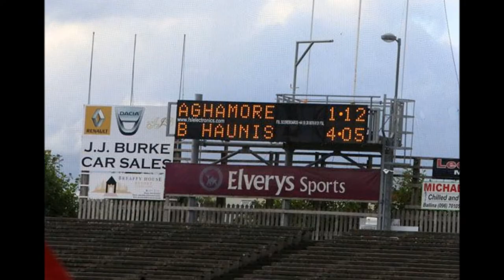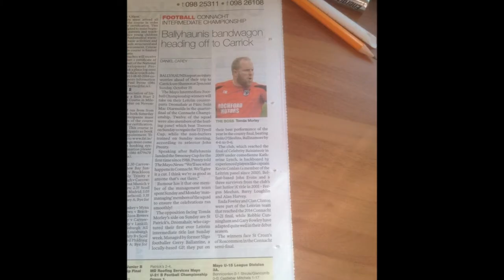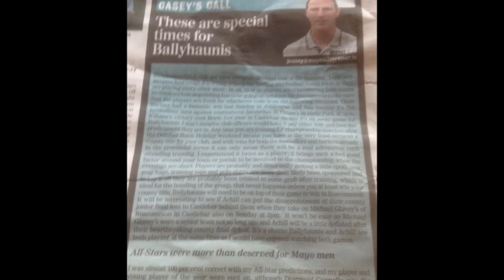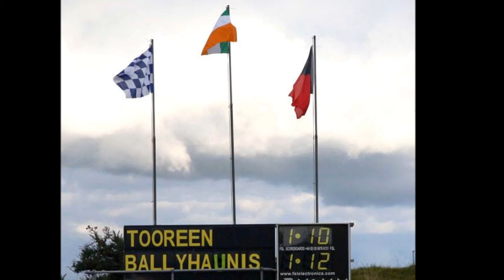movie for 28th